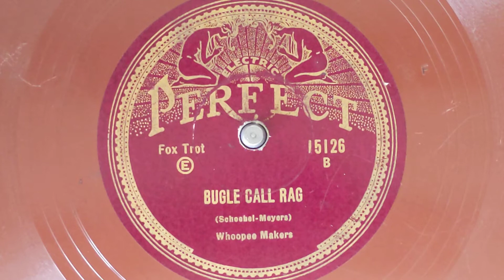Bugle Call Rag - Mills Hotsy Totsy Gang (as Whoopie Makers) - Perfect 15126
WHOOPIE MAKERS:
Jimmy McPartland, Al Harris, t /
Jack Teagarden, tb, speech /
Benny Goodman, cl, as / Gil Rodin, as /
Larry Binyon, ts / Vic Breidis, p /
Dick Morgan, bj / Harry Goodman, bb /
Ben Pollack, d.
New York, c. November 23, 1928.
108515-2 Bugle Call Rag - spJT
Pathe Actuelle 36945, Perfect 15126